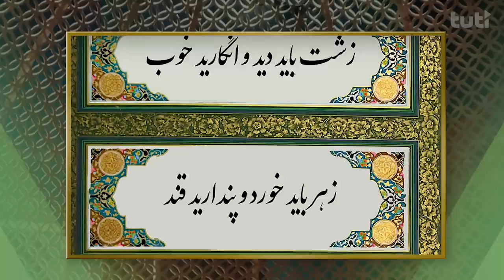Introduction of Rabia Balkhi Song by Farangis Mirzad / معرفی آهنگ (رابعه بلخی)